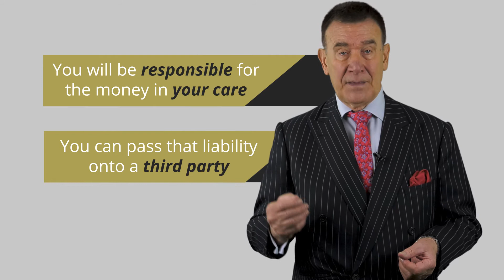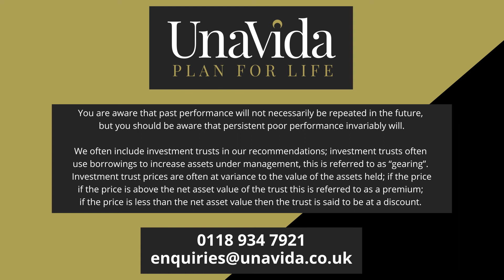UnaVida Wealth Management| Power of Attorney| Video Production Agency| Ginger Digital| Talking Heads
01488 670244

This is a Talking Head video that we produced for UnaVida Wealth Management, a company offering financial planning services for high net worth individuals and successful business owners.  The aim of the video is to inform the client's audience and enhance its authority in the sector.

We are based in Berkshire, close to both Swindon and Reading.  We have Green Screen Filming Studios in Berkshire and we travel all over the world to produce videos for our clients.

How we can help:
Ginger Digital can help you to win and keep more customers by using high quality video in an engaging and effective way.  You can use video on your website, in all your marketing, social media, sales, customer service and more!

Our Unique 7-step Video Success Strategy:
We understand that a video project can seem like a daunting experience, but our unique 7-step Video Success Strategy takes all the uncertainty away and guarantees you an outstanding video production.  Take a look at our 7-step Video Success Strategy to find out more

Here is a small sample of the types of video that we can produce:
➢ Filmed Video: On Location Video filming, Talking Head Videos, Green Screen filming, Studio filming
➢ Whiteboard Animation Videos: also known as Doodle Videos, Dynamic Illustrations and Explainer Videos
Ginger Digital specialises in Video Marketing, which means that we script, film and edit videos with the latest video SEO techniques, which means that:
➢ Your videos get found in the search engines
➢ Your videos get watched by your prospects
➢ Your prospects take action